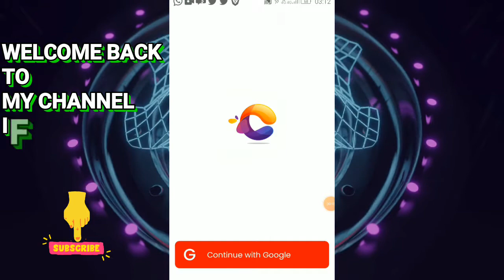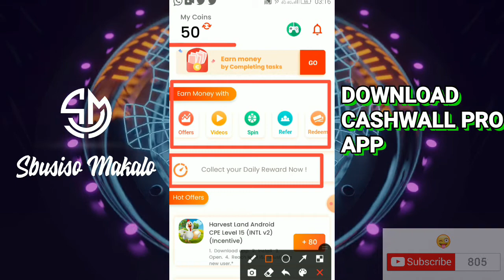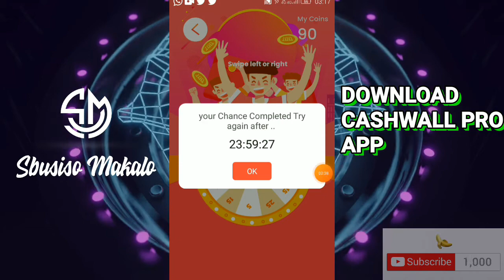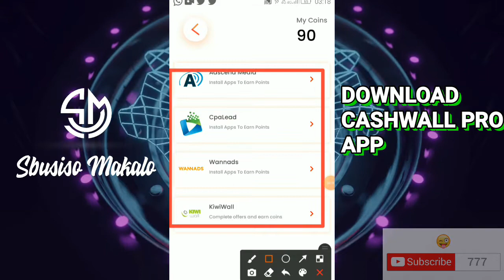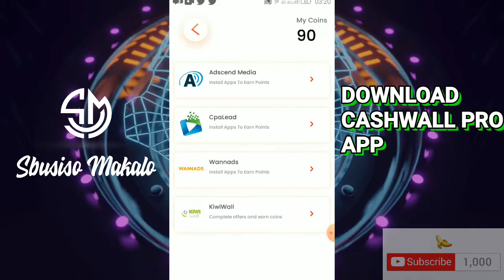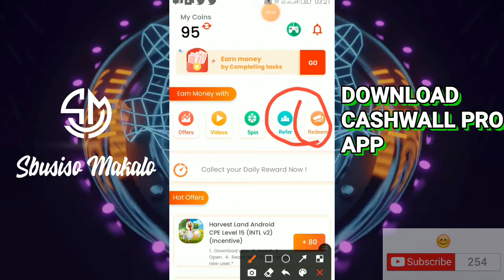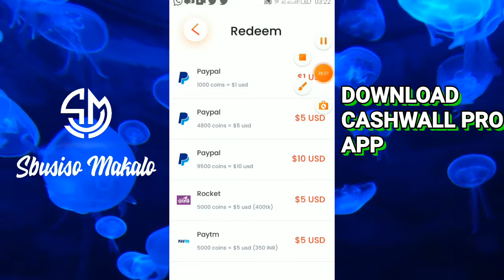GET FREE PAYPAL & AMAZON GIFT CARDS FOR DOING OFFERS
Welcome To Cashwall !
You Can Win & Earn Wallet Cash With Cashwall.
Just Complete Some High Paying Offers & After Completion
You'll Get Amount To Redeem It Into Your PayTm Wallet.
You Can Invite Other Users To Get Rewarded & Earn Money.

1. Sign up to LUNO with my invite link
2. Deposit and buy ZAR 500 in any crypto (Luno exchange not included)
3. We both get ZAR 25.00 free BTC

Sign up for Coinbase wallet using my link and we can each get ZAR 151.46 in Bitcoin

Join Ember with my link and we'll both earn Bitcoin daily! 💰